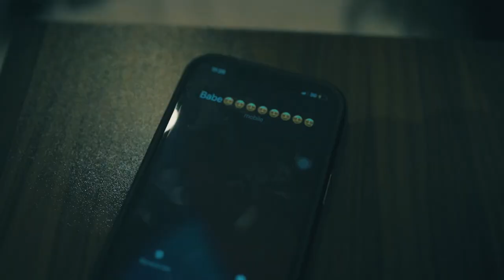DJ Aroma, Mr Eazi & Nhlanhla Nciza - Breakup Riddim [Dance Video]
Three major countries of the African continent will merge in a new amapiano infused love song “Breakup Riddim” by Ghanaian DJ Aroma featuring the vocals of Nigerian hitmaker Mr Eazi and South Africa’s popular female vocalist Nhlanhla Nciza.

Lyrics

For better for worse that is what you promised
Orekelewa joo dami loun
You know say me and you go get e better
Oya baby jowo biko coolu temper yeah yeah

Wonle mi n’ile, nitori e baby o
Wa bamide’le k’okan mi le bale
Biko biko o biko dami loun yeah yeah
Fire that..

I know I know you like agidi gan
Heey my darling
Heey my darling

Intliziyo yam ibisikhathele wuwena

Intliziyo yam
Isathanda wena
Thanda wen

OH papa, oh papa… Hee (heeyyy)
OH papa, oh papa… Hee (heyyy)

Don't worry my baby ngohlala ngingowakho
Biko biko biko dami loun (heeyyy)

Fire that..

Heeyy my darling

Heeyy my darling